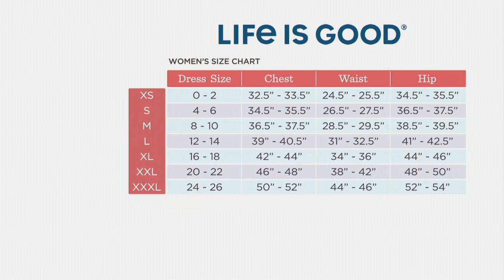Life is Good "Best of" Short Sleeve Crusher Tee on QVC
Life is Good "Best of" Short Sleeve Crusher Tee